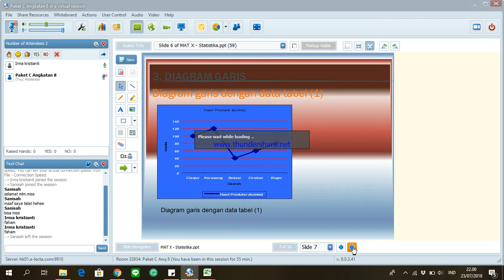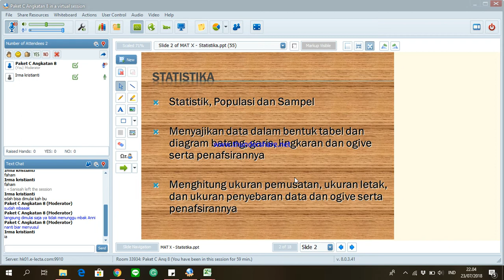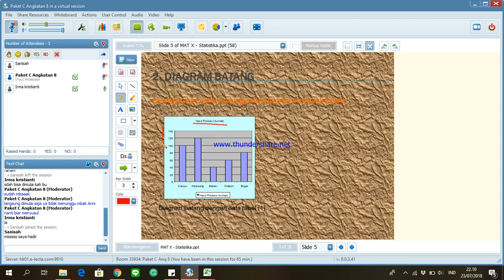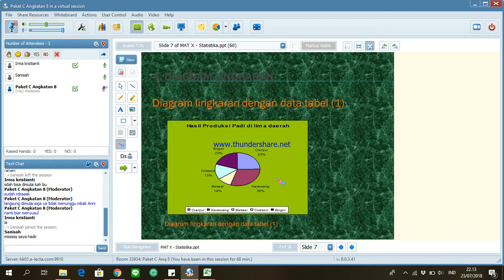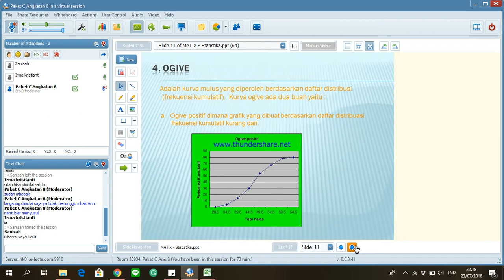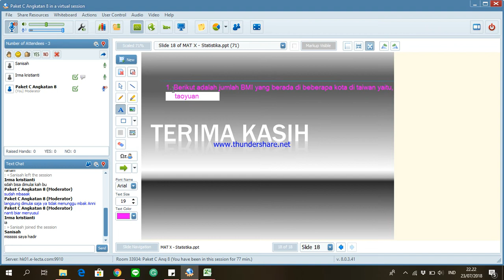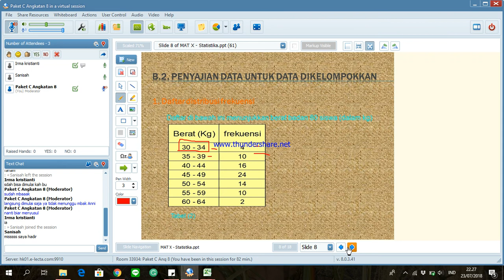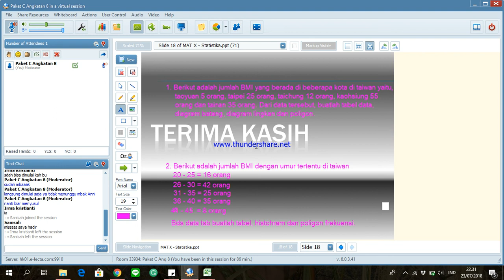Matematika X - Statistika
Tutor : Dewi Wulandari